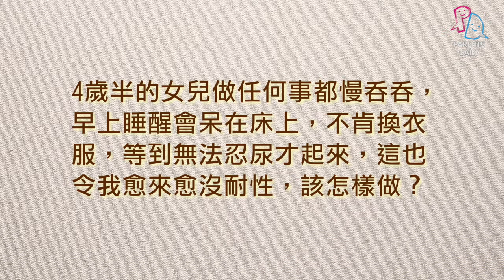【專家話你知】小朋友做事慢吞吞點算好？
小朋友成日做野都慢吞吞，好似食咗豬油糕咁點算好？好多時家長會因為咁而好焦急，仲為咗快D了事而幫小朋友做埋佢個份！ 心理治療師李偉堂今次就會同大家分享點樣可以改善小朋友做野慢吞吞嘅情況！